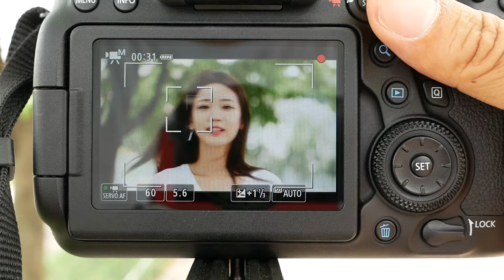EOS 6D II 1080p Face AF LCDSCREEN